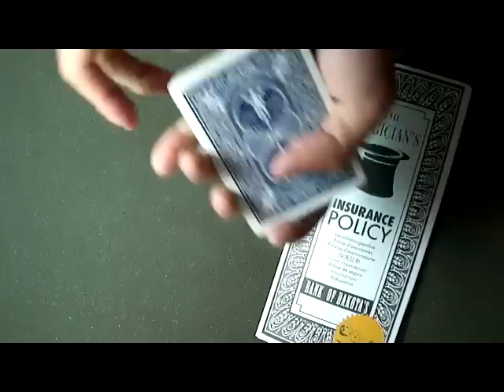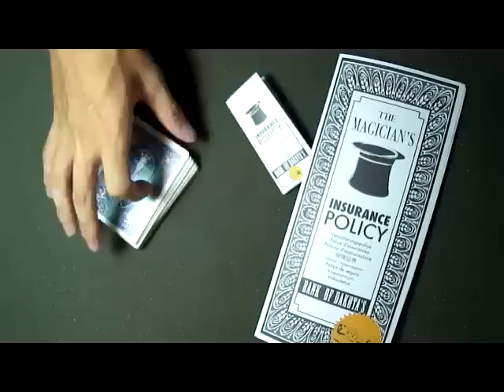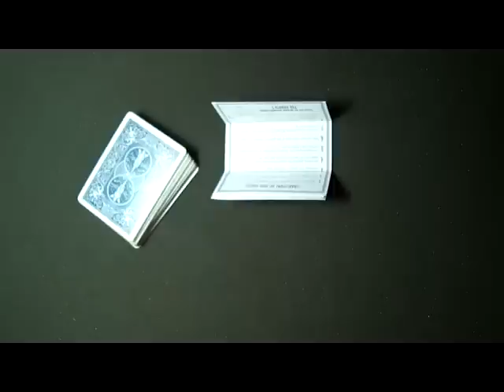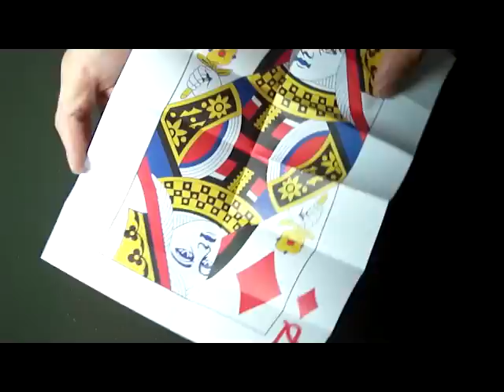Magic desu: InsurancePolicy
A new effect to share. Insurance Policy.
Every magician may come to a deadlock once in a while. This insurance gives you an out!

A gentle start and a nice finish.